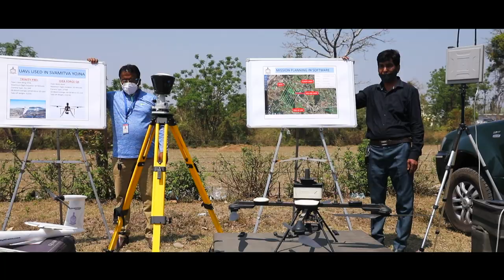SVAMITVA Scheme - An Introduction | स्वामित्व योजना - परिचय